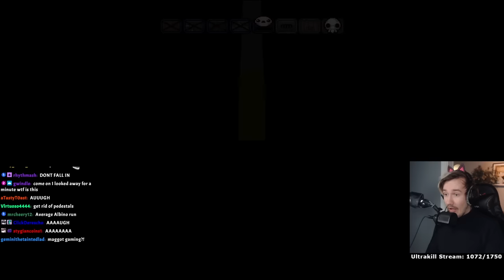The Trapdoor Incident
Sad!